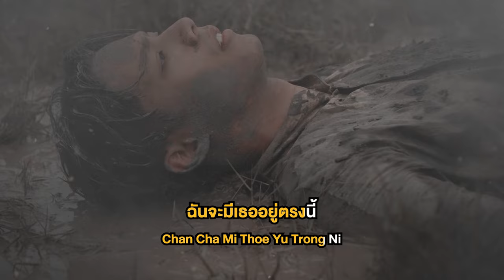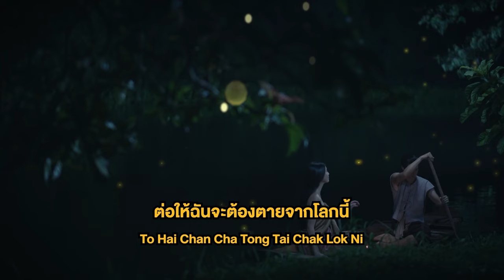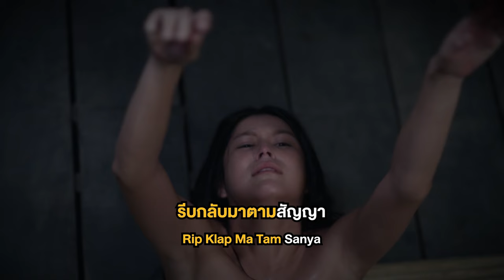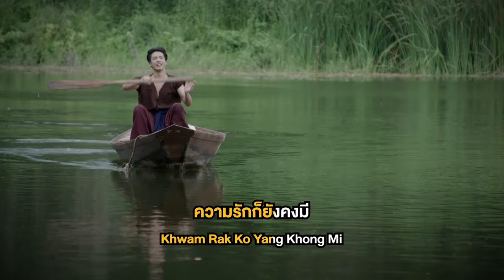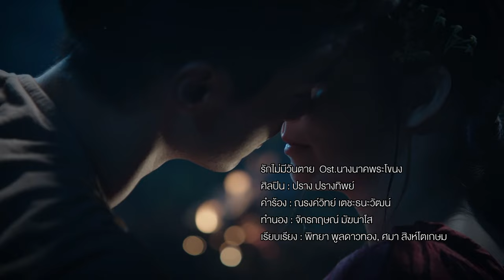รักไม่มีวันตาย Ost.นางนาคพระโขนง | ปราง ปรางทิพย์ | Official Karaoke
รักไม่มีวันตาย  Ost.นางนาคพระโขนง

ศิลปิน : ปราง ปรางทิพย์
คำร้อง : ณรงค์วิทย์ เตชะธนะวัฒน์
ทำนอง : จักรกฤษณ์ มัฆนาโส
เรียบเรียง : พิทยา พูลดาวทอง, ศมา สิงห์โตเกษม

ต่อให้โลกใบนี้สลาย ฟ้าดินมลาย
ฉันจะรอเธออยู่ตรงนี้ ที่เดิมแห่งนี้เรื่อยไป
ต่อให้มันจะนานแค่ไหน  ทั้งใจทั้งกาย
ฉันจะมีเธออยู่อย่างนี้  ไม่แบ่งใจนี้ให้ใคร

*ก็เพราะรัก..รักเธอหมดใจ  แม้สิ้นลมหายใจที่มี
  ก็จะรัก รักเธอคนนี้ต่อไป

**ความรักไม่มีวันตาย ต่อให้ฉันจะต้องตายจากโลกนี้
   ความรักก็ยังคงมี  ไม่มีใครจะทำลายความรักนี้
  แม้ว่าจะต้องเจ็บปวด แม้ว่าจะทรมานทุกข์ทนเท่าไร

จะรอเธอตรงนี้เสมอ  ถ้าเธอได้ยิน
ช่วยคิดถึงกันหน่อยได้ไหม  รีบกลับมาตามสัญญา

(ซ้ำ*/**)